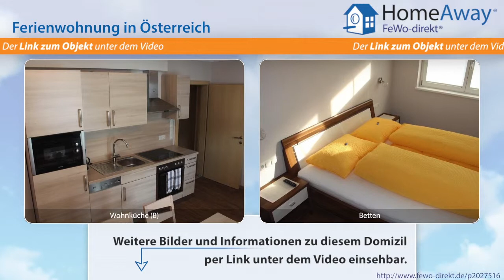Tirol: Neu erbautes Ferienhaus in sonniger, ruhiger Lage, 50 Meter bis zum - FeWo-direkt.de Video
Ferienwohnung in Tirol Österreich für 10 Personen :
Unser neu erbautes Haus liegt in sonniger und ruhiger Lage in Aschau im Zillertal. Die Schibushaltestelle zur Talstation der Zillertal Arena bzw. zur Talstation Hochzillertal ist nur 50 Meter von unserem Haus entfernt. Radweg bzw. Zillerpromenade sind nur wenige Gehminuten entfernt sowie Restaurants und Einfkaufmöglichkeiten. Internet und Wlan inkludiert. Auf Wunsch Brötchenservice. Haustiere...